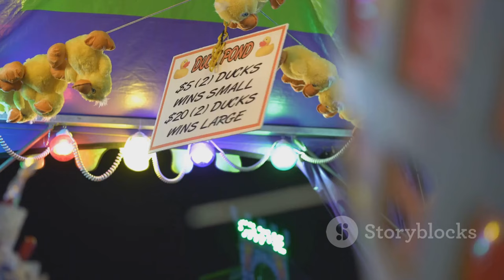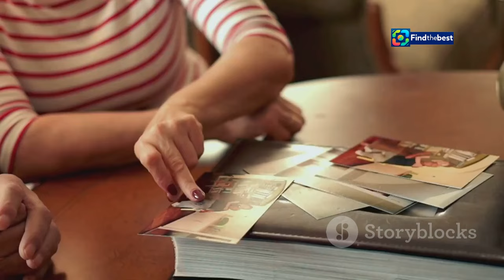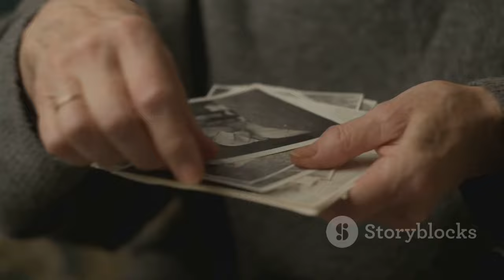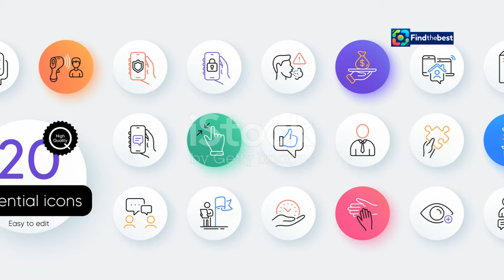Hemvändarhelg i Säffle: En oförglömlig upplevelse!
OUTLINE:
00:00:00 A Warm Embrace of Säffle
00:00:35 A Homecoming Fair to Remember
00:01:38 Melodies of Togetherness
00:02:37 Children's Delight at Hemvändarhelgen
00:03:35 Reconnecting with Säffle's Soul
00:04:42 United by Pride and Love
00:05:40 A Glimpse into Säffle's Charm
00:06:37 The Unsung Heroes of Hemvändarhelgen
00:07:37 Until We Meet Again
00:08:29 Hemvändarhelgen's Enduring Impact
00:09:21 A Place Where Hearts Find Their Way Home

 ”Väldigt nöjda!”:https

**Category:**
People & Blogs

**Description (Swedish):**
Välkommen till vår video om Hemvändarhelgen i Säffle! 🎉 Från den 27-29 september fick vi uppleva en fantastisk helg full av glädje och gemenskap. Många återvände till sin hemstad för att delta i olika evenemang, föreställningar och aktiviteter som gjorde helgen oförglömlig! 🤗✨

I den här videon får du se höjdpunkter från helgen, möten med gamla vänner och lokala talanger. Vi pratar med arrangörerna och deltagarna som uttrycker sin glädje och nöjdhet över evenemanget! 😍🎭

**Description (English):**
Welcome to our video about the Homecoming Weekend in Säffle! 🎉 From September 27-29, we experienced a fantastic weekend filled with joy and community. Many returned to their hometown to take part in various events, performances, and activities that made the weekend unforgettable! 🤗✨

In this video, you’ll see highlights from the weekend, meetings with old friends, and local talents. We talk to the organizers and participants who express their happiness and satisfaction with the event! 😍🎭